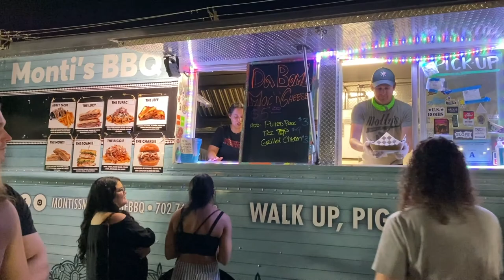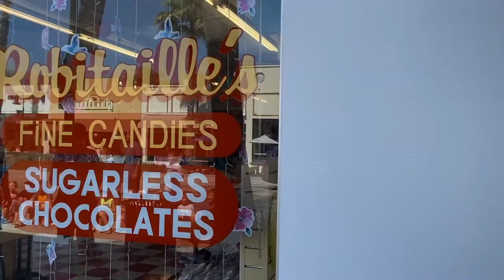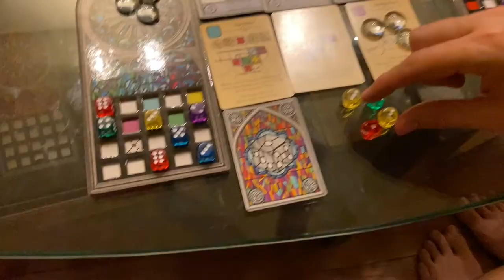✧˖° Drawing, Camping, Art Planning, First Friday - Artist Diary V001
Hello my friends!! This is Athena, aka acatsquare. Welcome to my very first artist vlog!! The past week was a long weekend for labor day in United States. I hope you enjoy this video~

✧˖° Socials
• My Etsy shop

✧˖° Tools
• Editing: Final Cut Pro
• Sketchbook: Arteza Watercolor Book 8.25", Stillman & Birn Zeta Series 8" x 6"